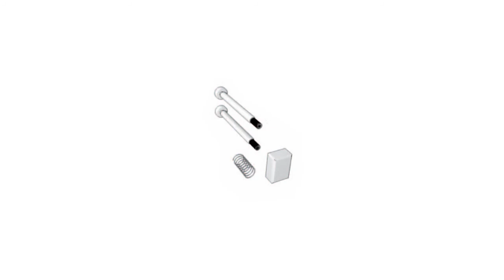05 - Contenuto del secondo imballo